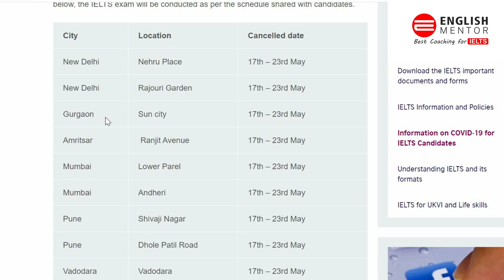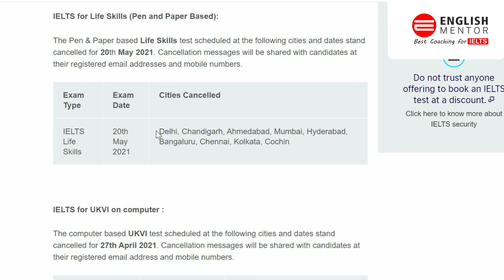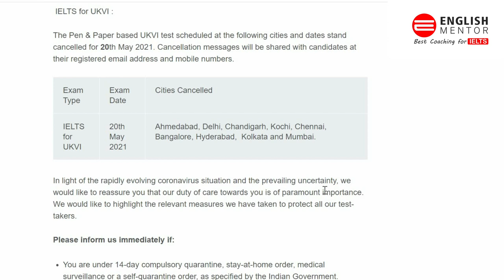Latest Update on IELTS Exam in May 2021 | IELTS Exam cancelled or not? | Official Confirmation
Latest Update on IELTS Exam in May 2021 | IELTS Exam cancelled or not? | Official Confirmation | 20th May IELTS Exam | 27th May 2021 IELTS Exam | 29th May IELTS Exam

Our Key features are:
• Personalized Coaching
• Experienced